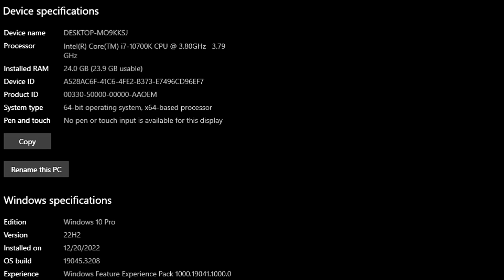Cyberpunk 2077 - RTX 2060 Super || AMD FSR 3 Frame Generation Mod vs DLSS vs Native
⏱ Timestamps ⏱
00:00 Intro
00:06 SYS SPEC
00:11 Testing
🔧PC SPECS🔧
● CPU : Intel Core I7 10700K
● GPU : RTX 2060S 8GB GDDR6
● RAM : CORSAIR VENGEANCE LPX 24GB (3 x 8GB) DDR4 (3000MHZ)
● MOTHERBOARD : MSI B560M PRO-VDH
● SSD :  SAMSUNG 860 EVO 2.5 (FOR THIS GAME)
● M.2 SSD : Samsung 970 EVO Plus 250GB (Window)
● AIR COOLER : DeepCool GAMMAXX 400 Pro
● Case: COOLER MASTER
● Power Supply: ASUS ROG STRIX 650W GOLD
● OS: Windows 10 Pro ver. 22H2
● Recorded : MSI AFTER BURNER & NVIDIA SHADOW PLAY